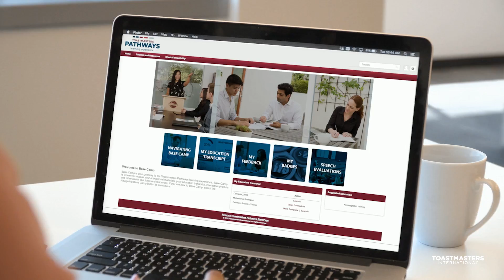Dananjaya Hettiarachchi: Three Benefits of Corporate Clubs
Dananjaya Hettiarachchi, the World Champion of Public Speaking in 2014, explains three ways corporations’ benefit from providing a Toastmasters club. For more information on how you can start a corporate club,